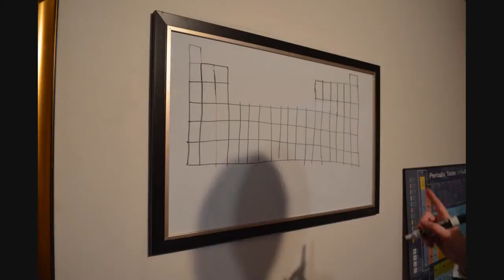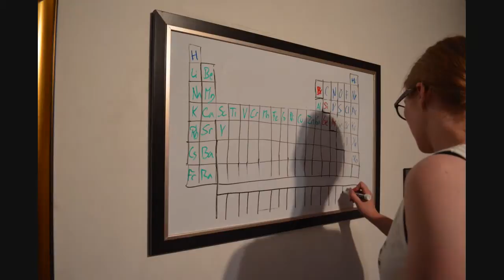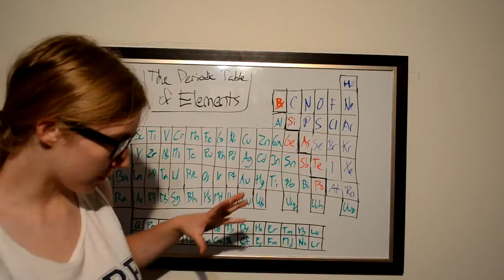Drawing Periodic Table on White Board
Remi-Rix got a new white board. She's really happy about it. She wrote a song. We wern't sure if we should put this in Sci&Tech, People&Blogs, or Music. Can you tell she likes Physics? Only a physicist would drool this much over a white board.